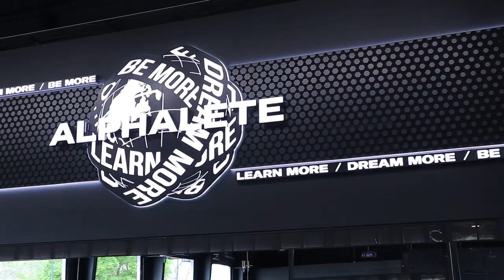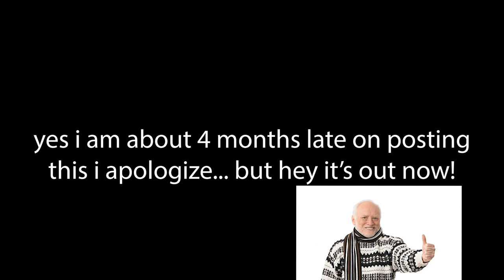ALPHALAND | VLOG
4 months later and I FINALLY posted the Alphaland vid.. SUCH a fun experience. Gym was awesome, drive was beautiful, video was super fun to make, all around great experience. Hope you guys like this one, took me about 8 total hours of editing so.. enjoy!

Timestamps
0:00 Intro
1:18 I'm BACK
4:42 Drive Montage
5:58 ALPHALAND
11:30 Lifting Montage
12:23 Post Workout Meal / Talk
13:32 Outro / Thanks for Watching
15:08